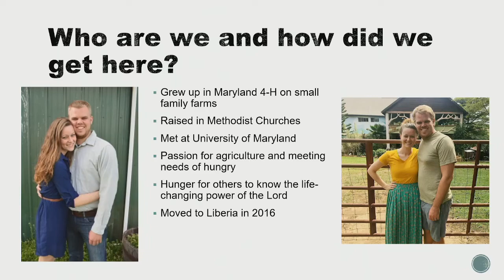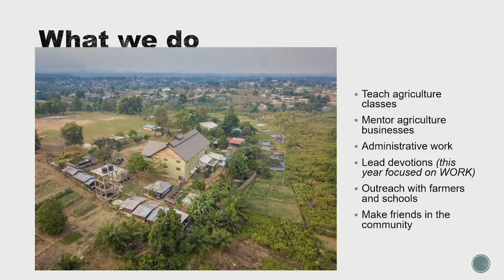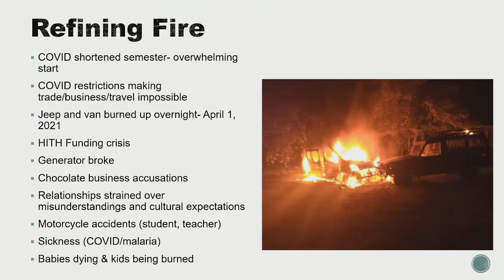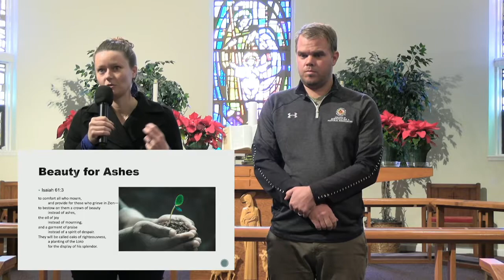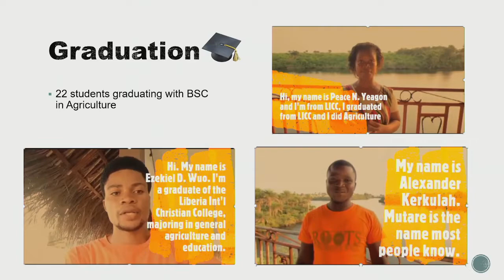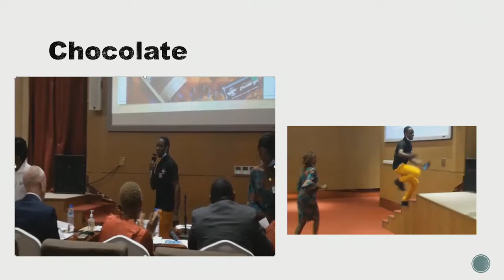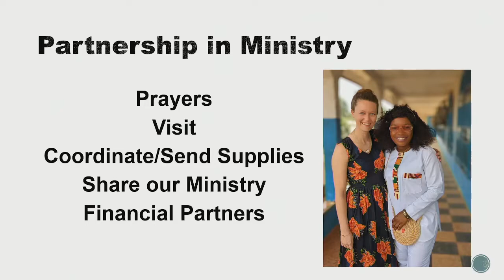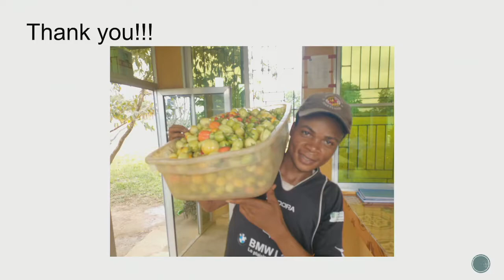"Glenns in Liberia", an update from Anna and Nathan Glenn about their work in Liberia.